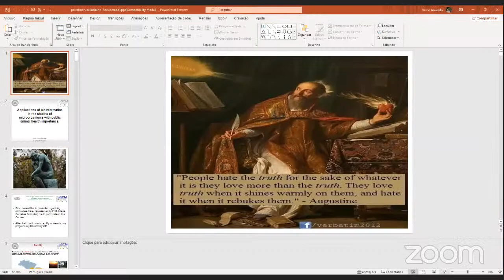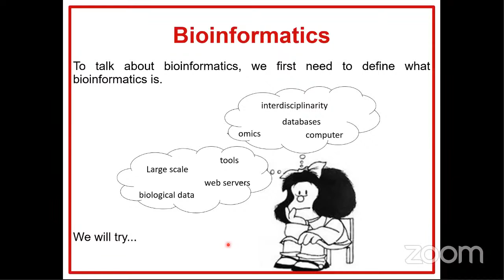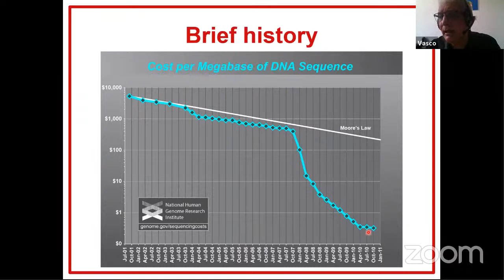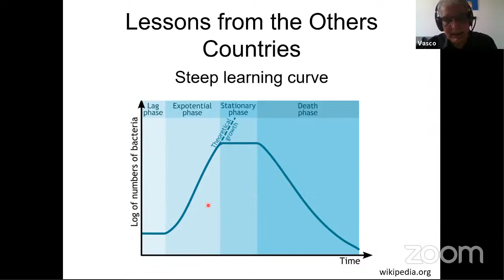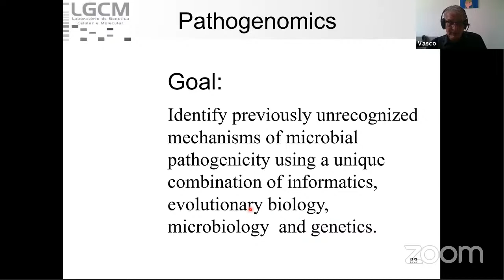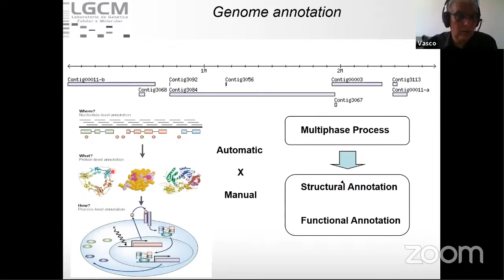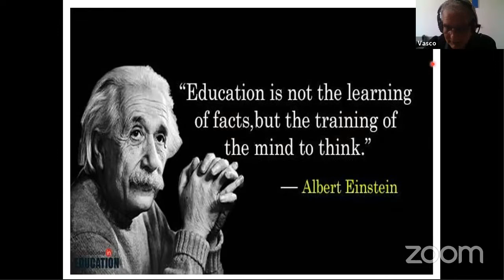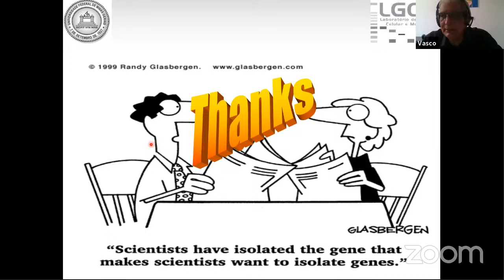Aplicação da bioinformática nos estudos da genômica estrutural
Título: Aplicação da bioinformática nos estudos da genômica estrutural de microrganismos com importância em saúde pública e animal

Palestra do curso "Genômica: Determinantes de resistência a drogas em patógenos de interesse em saúde única" promovido pelo Laboratório de Epidemiologia Molecular e Biologia Celular - LEM, da Universidade Federal de Lavras - UFLA, com o apoio de CNPq e FairPort.

Palestrante: Prof. Vasco Ariston Azevedo (Instituto de Ciências Biológicas – Universidade Federal de Minas Gerais)